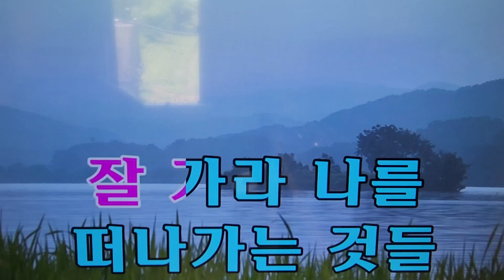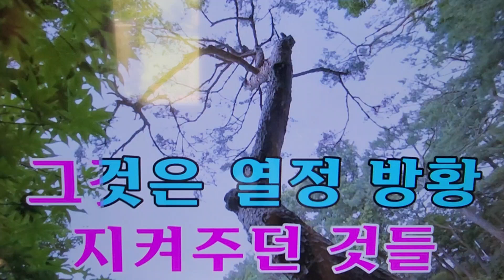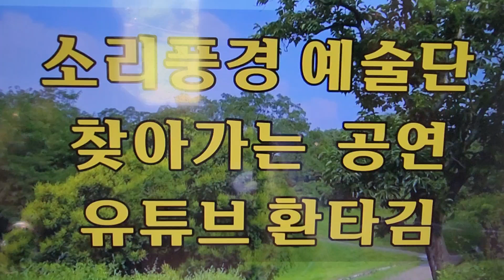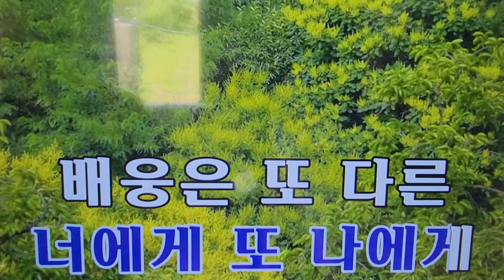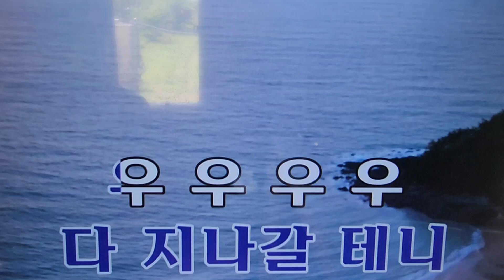나를 떠나가는 것들 ㅡ 최백호ㅡ색소폰